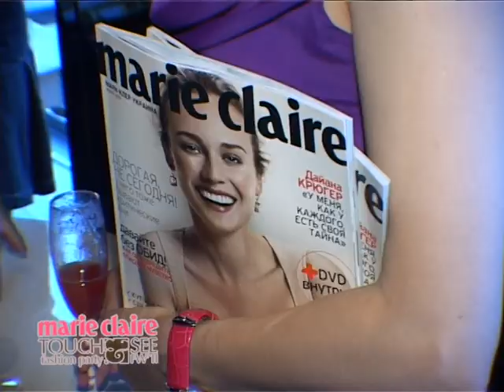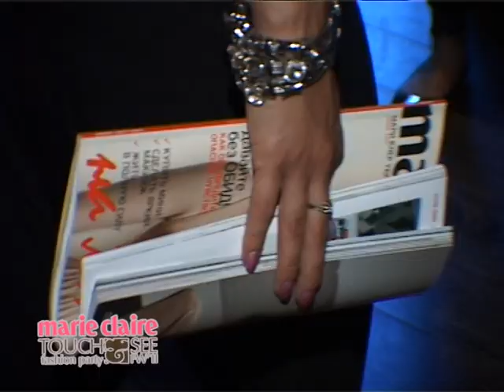MARIE CLAIRE Touch & See Fashion Party VOZIANOV.AVI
MARIE CLAIRE Touch & See Fashion Party VOZIANOV